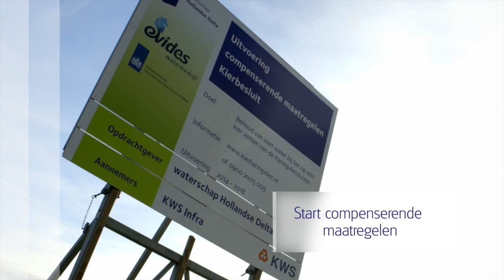Kierbesluit werkzaamheden 2014